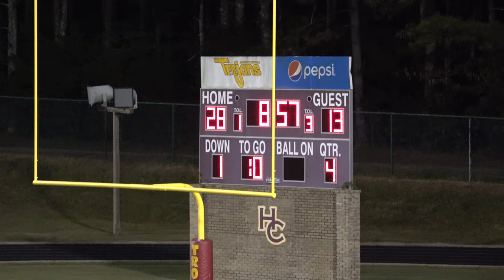HCHS FB vs Western 2021 09 17